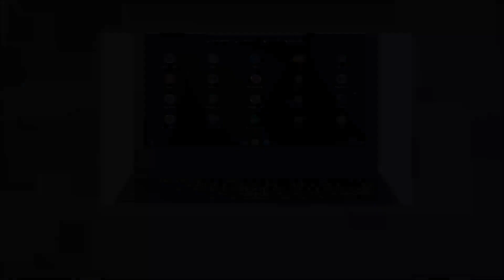Samsung Chromebook 3 11.6 inch HD WLED - Review 2023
Samsung Chromebook 3 11.6 inch HD WLED - 2023